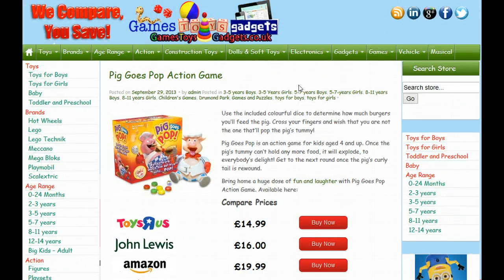Compare Pig Goes Pop Action Game Prices